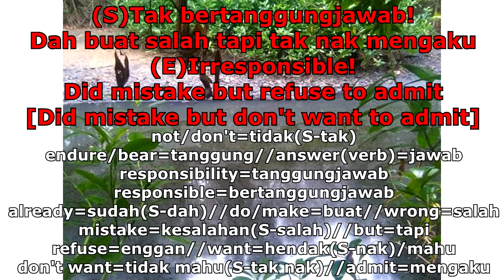[1Sentence 1Day] 46- How to say "Irresponsible! Did mistake but refuse to admit."